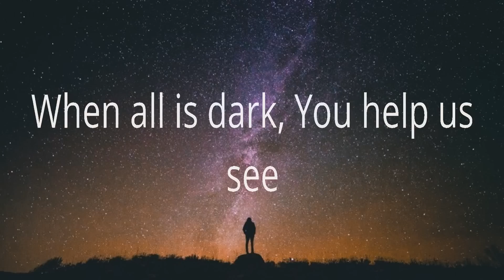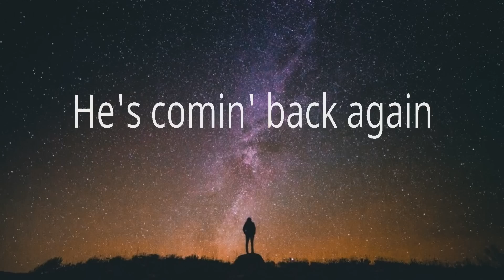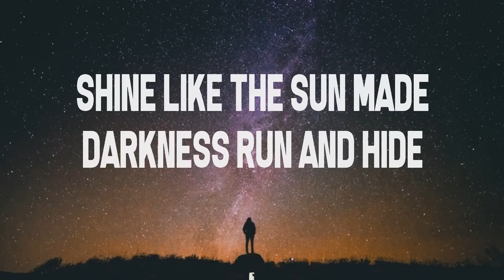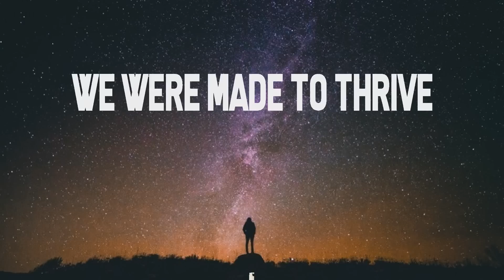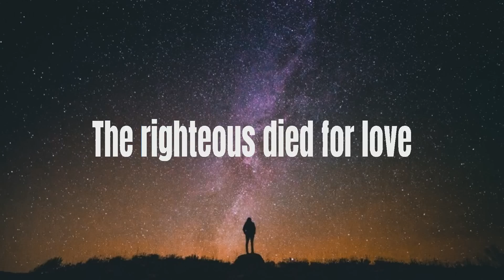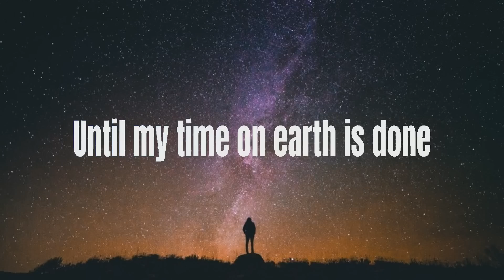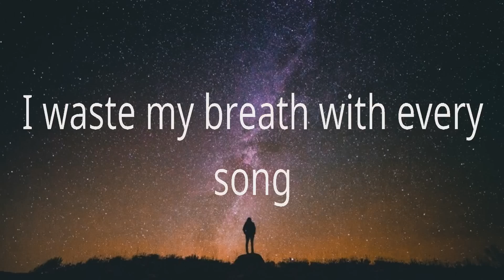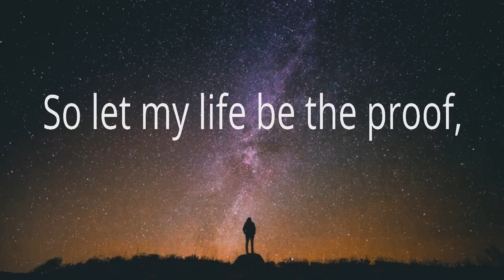Newsboys ~ We Believe # lyrics # Casting Crowns, Hillsong Worship, for KING & COUNTRY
1. Newsboys - We Believe
2. Casting Crowns - Thrive
3. Hillsong Worship - Behold
4. for KING & COUNTRY - The Proof of Your Love